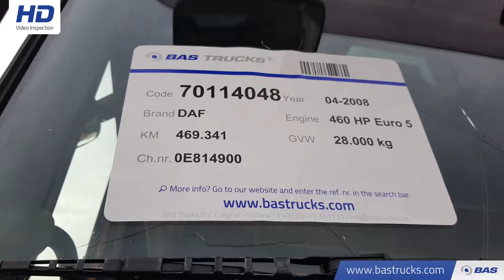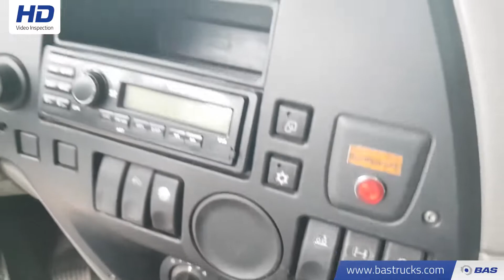70114048 DAF XF105.460